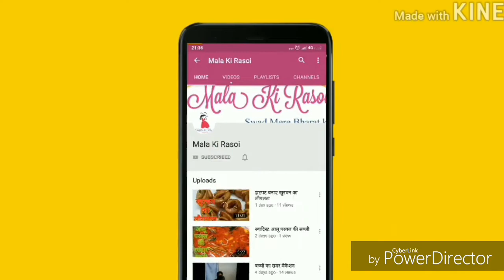Fried Rice ki Recipe | Fried rice banane ki vidhi | Fried rice without soya sauce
Chawal fry | Chawal fry recipe in hindi | Chawal fry karne ka tarika | Chawal fry kaise kare | Chawal fry recipe | Chawal fry karne ki vidhi | Chawal fry karne ki recipe | Chawal fry kaise karte hai  | Mala ki rasoi | चावल फ्राई रेसिपी | चावल फ्राई करने की बिधि | चावल फ्राई कैसे बनाये | फ्राइड राइस | Dwivedi Ji Ka Kitchen